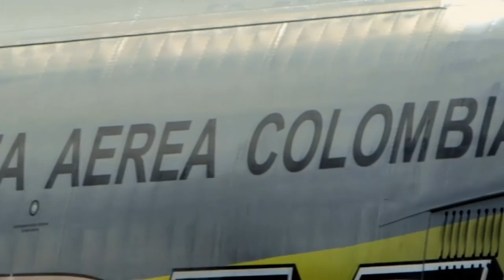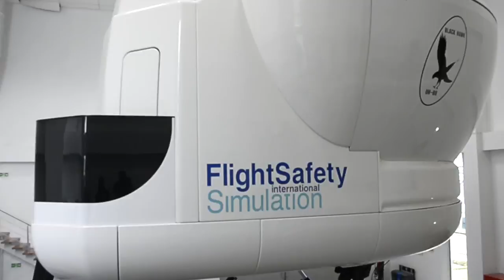La CIAC presenta sus capacidades aeroespaciales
Con nuevos productos y servicios la Corporación de la Industria Aeronáutica Colombiana (CIAC) se consolida como la empresa del sector aeronáutico más importante del país con una importante proyección en el mercado internacional.